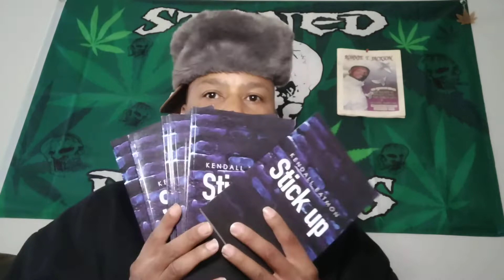TAINTED TEACHINGS TUESDAY!!!!!!!!!!!!!!!!!!!!!!!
This is tainted teachings tuesday, a good day to skip class. And if you don't remember nothing else, always remember it don't cost nothing just to show a little bit of love.